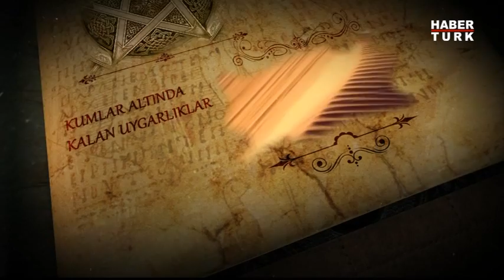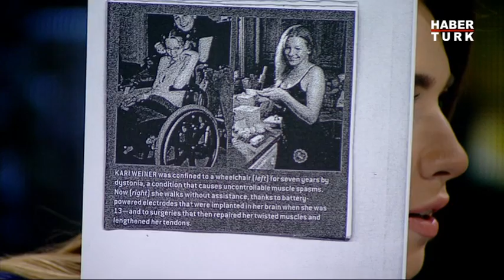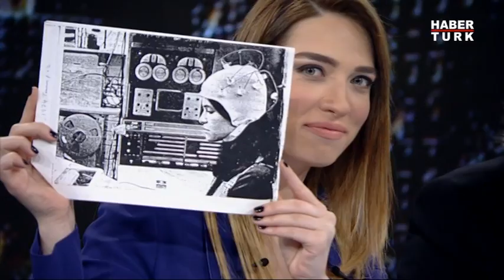Öteki Gündem - Zihin Kontrolü 1 Mayıs 2015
Cansu Canan ile Öteki Gündem, dinler tarihi, efsaneler, inanışlar, bilim dünyası, mitler, arkeoloji, komplo teorileri, mistisizm, semboller ve kadim uygarlıkların peşinde yolculuğunu sürdürmeye devam ediyor.

İnsanın en temel sorusu yaratılışa ait sırrı, bilim, din ve felsefenin ışığında sorgulayan Öteki Gündem’de bu gece, “Zihin Kontrol Yöntemleri ”, Üsküdar Üniversitesi Rektörü Prof. Dr. Nevzat Tarhan, Boğaziçi Üniversitesi Öğretim Üyesi Prof. Dr. Selim Şeker, İstanbul Bilim Üniversitesi Tıp Fakültesi Fizyoloji Anabilimdalı Öğretim Üyesi Yrd. Doç. Oytun Erbaş ve Hipnoz Uzmanı Mehmet Başkak ile konuşuluyor.

Zihin kontrol operasyonları neler, yeni hedef beyin mi? İnsan zihnini binlerce kilometre öteden etkilemek mümkün mü?

Kitleler zihin kontrolü ile ele alınabilir mi? Beyin yapıları farklı olağanüstü güçlere sahip kişiler var mı?

Farkında olmadan davranışların kontrol edilmesi ve değiştirilmesi mümkün mü?
İnsanların beyni yıkanıp cinayete, savaşa ve ölüme yönlendirilebilir mi?
Kadim uygarlıklardan, modern zamanlara zihin kontrol yöntemleri neler?